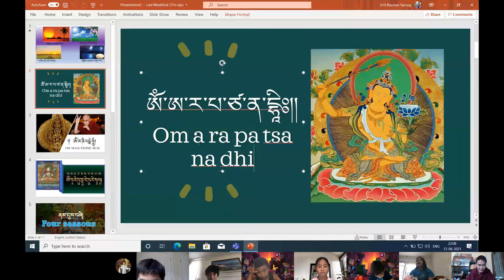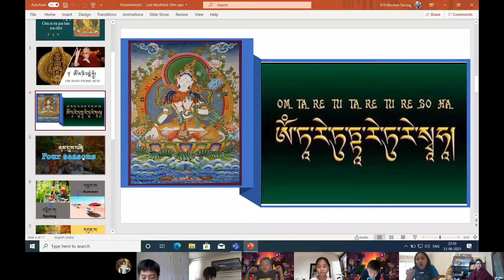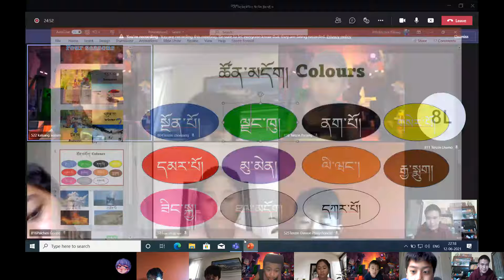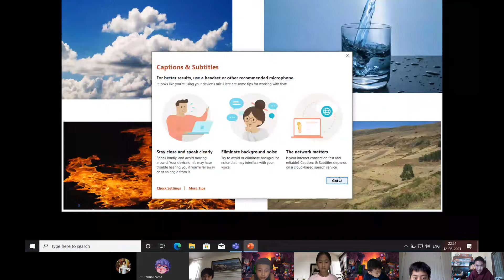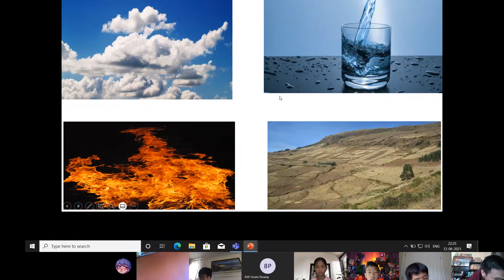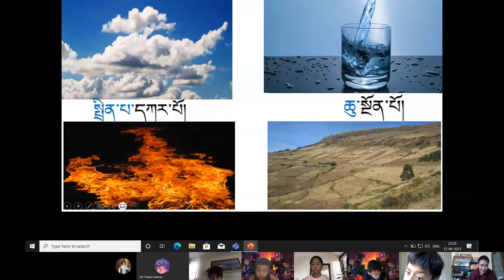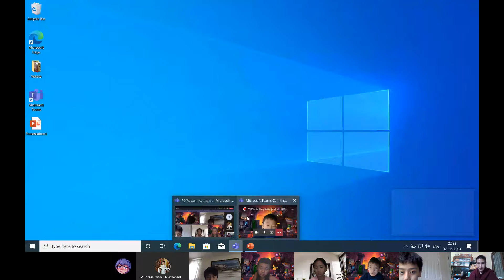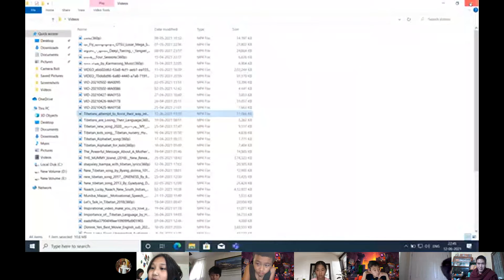༠༡༩རིན་ཆེན་ཚེ་རིང་། བོད་ཡིག སྔོན་འགྲོ པ 12 06 2021